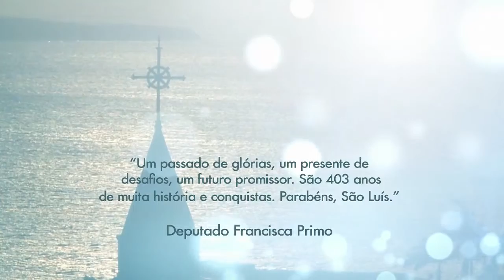Deputada Francisca Primo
Homenagem a São Luis